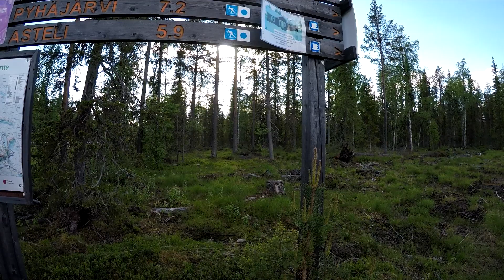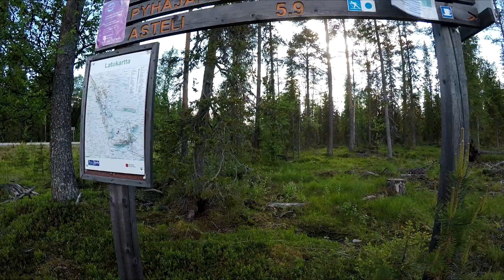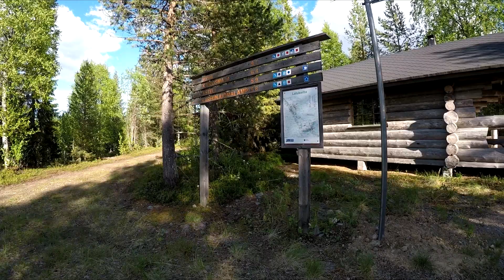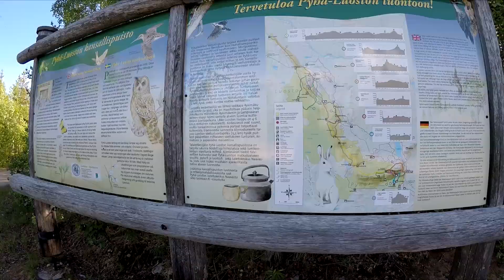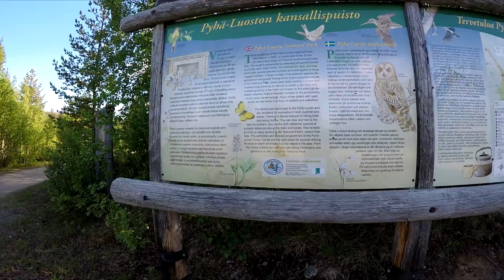Wandern im finnischen Lappland-Pyhä-Luosto National Park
Pyhä-Luosto National Park-Wandern im finnischen Lappland 2.7.2017. Vaellus Pyhätunturin maastoissa kesällä.